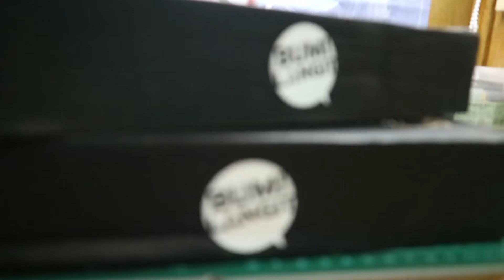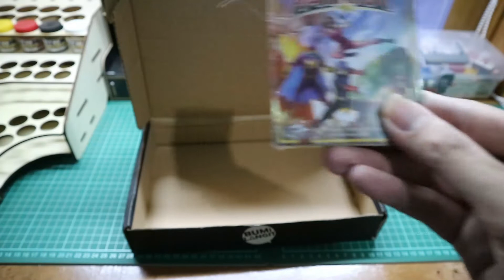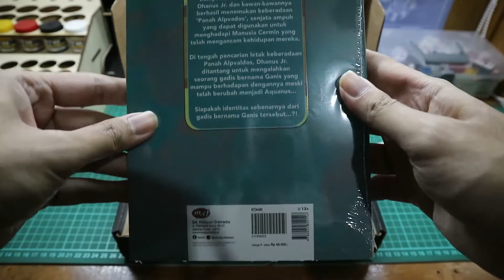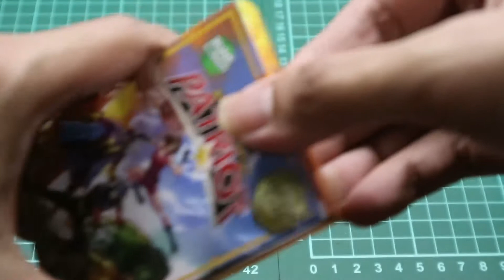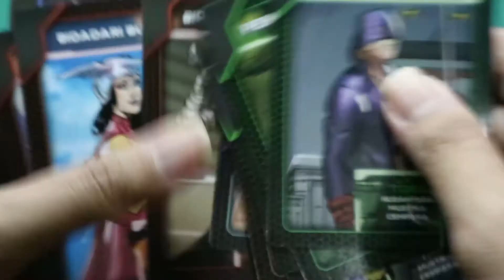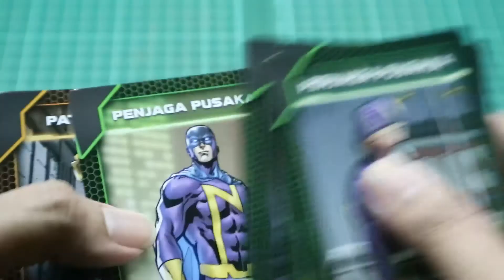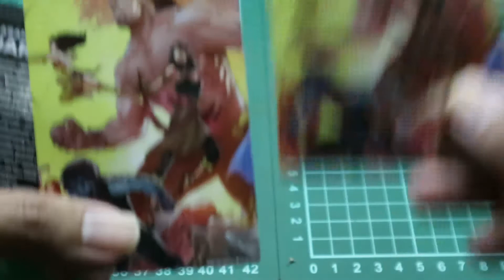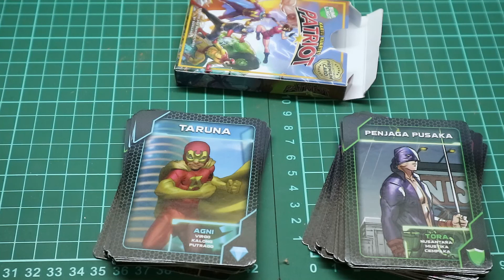Unboxing Mystery Box Bumilangit - 99 Ribu Dapat Banyak!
Bumilangit mengeluarkan Mystery Box nih, yang dijual seharga 99 ribu Rupiah tapi isinya worth abis, ada kaos, komik, kartu kuartet, dan juga pernak-pernik lainnya!

Dapat apa saja sih? Yuk simak berikut ini videonya!